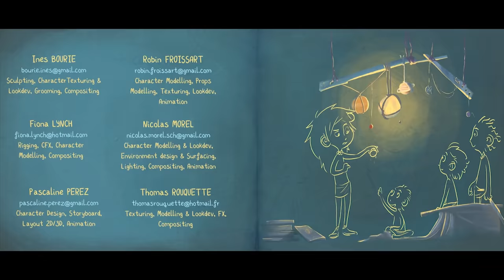The Archivist - ESMA 2017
Eva et son père chassent dans un paysage dévasté. Alors qu'elle s'éloigne de son père, Eva finit par tomber dans une bibliothèque ensevelie où elle y fait une curieuse rencontre ...

A little girl called Eva and her dad are hunting in a post-apocalyptic world. Eva slips away from her father, and ends up stumbling into an underground library, where she makes a curious encounter...

Réalisateurs / Directors : Inès Bourie, Robin Froissart, Fiona Lynch, Nicolas Morel, Pascaline Perez, Thomas Rouquette